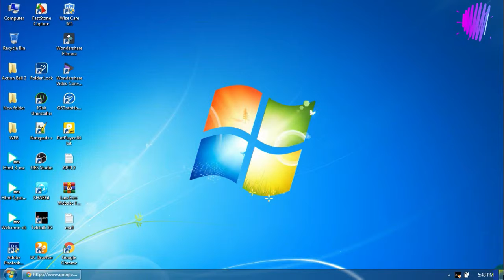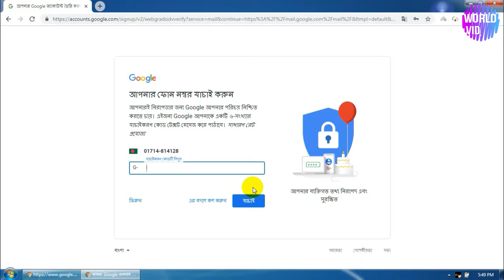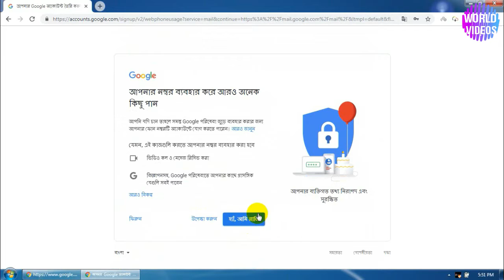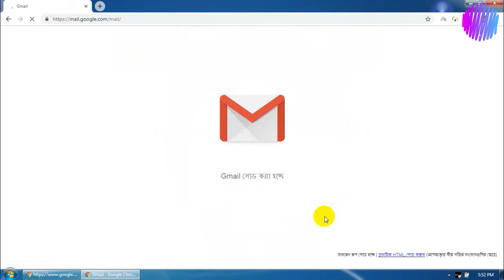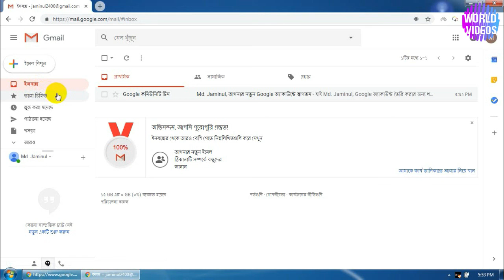HOW TO CREATE A GMAIL ACCOUNT?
In this videos you can know how to create a Gmail account.
If any problem please comment me.